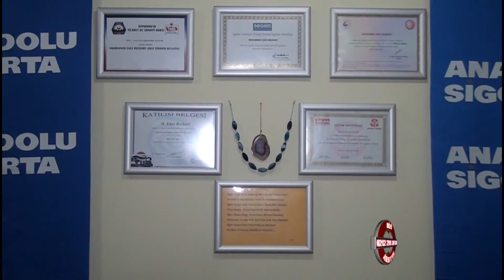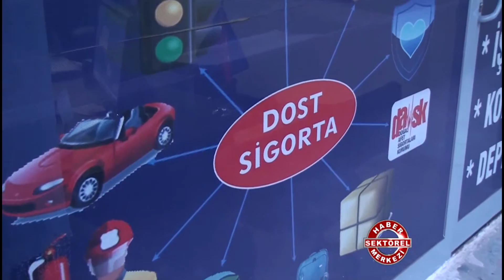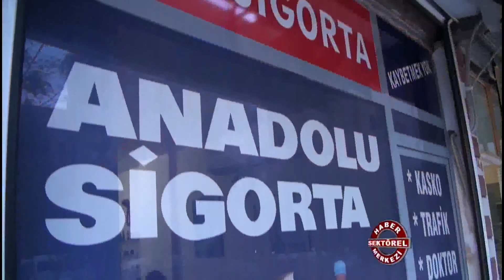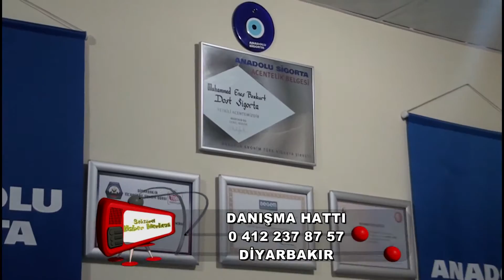Dost Sigorta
Dost Sigorta hakkında bilgi sahibi olmak için videoyu inceleyebilirsiniz